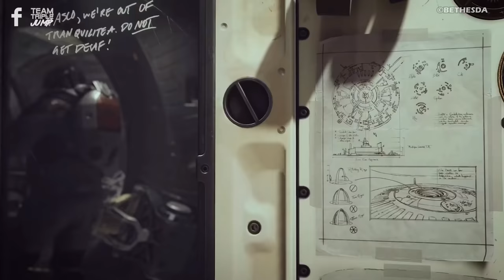10 Recent Video Game Hidden Gems You Might Have Missed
With the literal thousands of games released every year its easy for great games to pass you by, so we've compiled some of the best hidden gems of recent years to add to that growing list of games you want to play! From Loop Hero to The Artful Escape here are 10 Recent Video Game Hidden Gems You Might Have Missed.

VO: Ashton Matthews (@ScrambledAshton)
Script: Cat Elliot (@cat_elliott_)
Video Editor:  Alex Winters (@MrSteakFace)